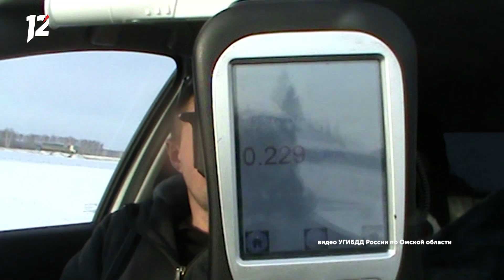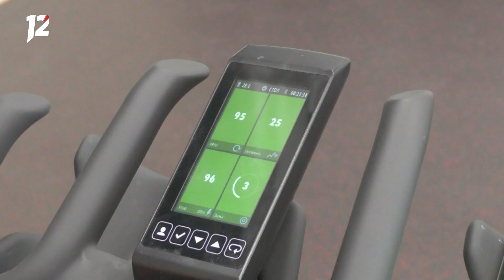Омск: Час новостей от 9 марта 2022 года (11:00). Новости